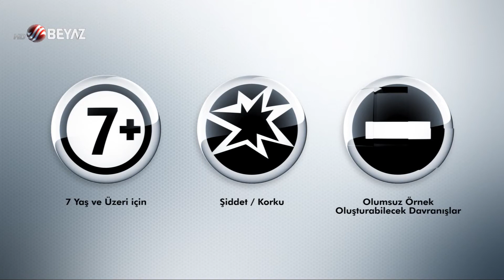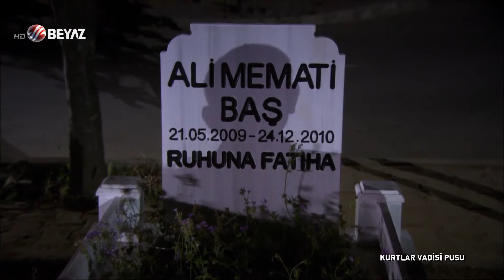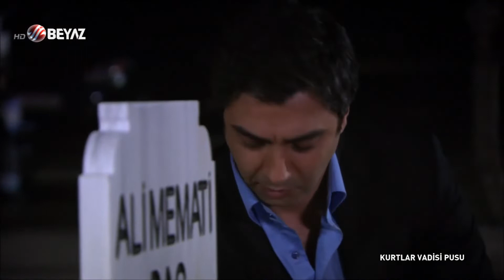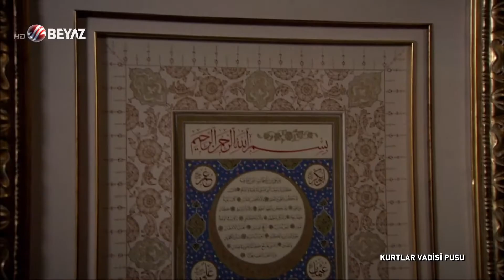Kurtlar Vadisi Pusu 128. Bölüm | Sezon Finali Beyaz TV FULL HD